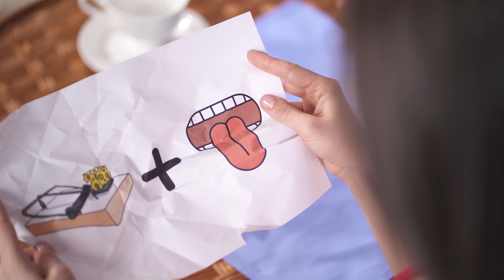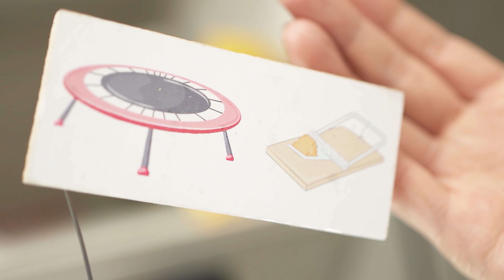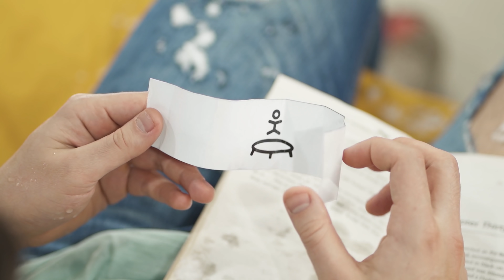Cảnh Quay Chậm 4k Của Trò Chơi Tôi Thách Bạn!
Thử thách mới của WHOA sẽ không để người tham gia thư giãn trong bất kỳ giây phút nào! Họ có rất nhiều thử thách, vì vậy hãy ngồi ở một chỗ thật thoải mái để thưởng thức cảnh quay tuyệt vời này nhé!

Các Kênh khác:
WHOA Español: